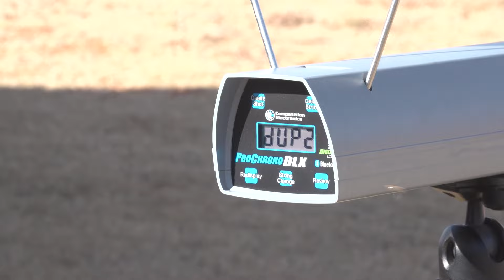#101: WHY THE KING BUCK ISN'T #1 with Johnny King | Deer Talk Now Podcast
If you've heard of the Johnny King Buck, you know that he was denied the No. 1 world-record typical title due to a Boone & Crockett scorer deeming the right G-3 as an abnormal point, despite numerous other scorers agreeing the rack was a 6x6 typical grossing more than 215 inches. In this podcast, we get on the phone with Johnny King to discuss the day he bagged this massive buck almost 20 years ago, what happened during the scoring process, and why the biggest typical ever lost a spot in the record books.